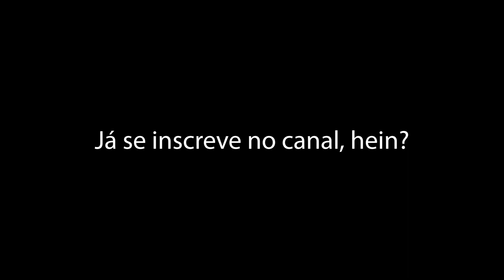MOTOS DE ALTA CC MAIS VISADAS EM 2022 | por Day Miguel ♥︎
CONTATE A BNP FUTURO SEGUROS E VIAJE MAIS TRANQUILO COM A SUA MOTO!

✸ Meus EPIs: HLX Store - Use o cupom DAYHLX para frete grátis nas compras acima de 400 reais no site hlxstore.com.br
✸ Minha moto: Athena - Kawasaki Ninja 650
♥︎ Muito obrigada por estarem aqui! ♥︎
Bora se conectar!